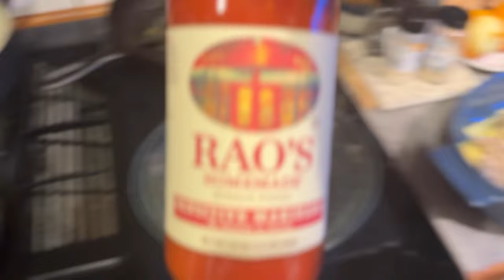Day In The Life Of A Mom | Chatty Vlog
Rose Toner Supplies:
Medicinal Recipe Book:
Witch Hazel
Glass Spritzers

Mead, Colorado
80542